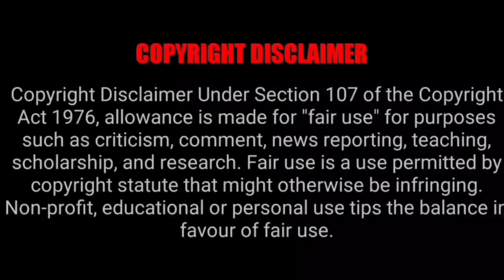TTD January 2023 Special Entry Darshan Rs300 Tickets Release Date | Tirupati Accommodation Updates